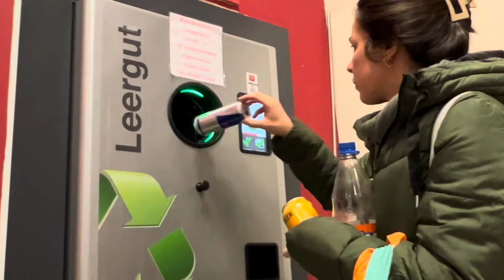Valentine’s Day | Filipino German Couple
Filipino German Couple Valentine’s Day